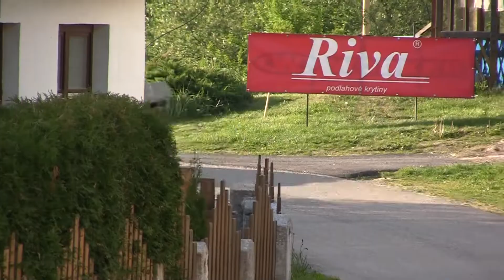40. Rallye Český Krumlov 2012 | 31 | Tomáš Růžička - Jaroslav Novák